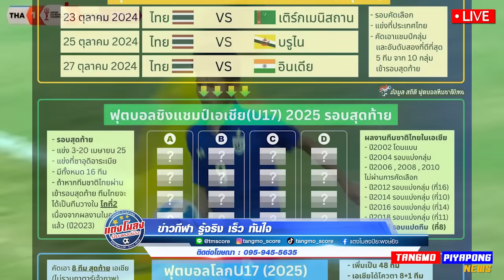เหลือเชื่อ คนดูทะลุ 2 ล้าน บอลไทย / โอกาส !! บอลโลก 9ทีม U17 / โค้ช ออสซี่ พูดแบบนี้ นัดชิง !!